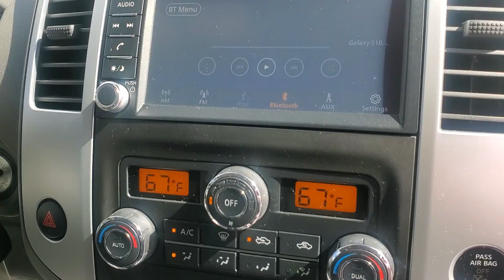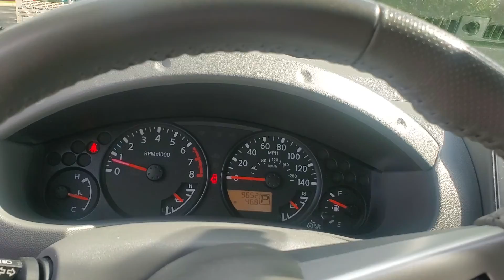2019 Nissan Frontier SV PN2250